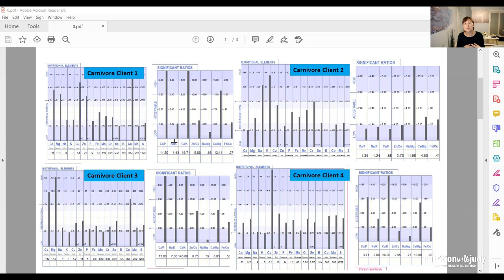Properly Balancing Electrolytes on a Carnivore Diet - Tips and HTMA Review. Avoid Common Pitfalls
Salt not only makes our foods taste great, it's essential to our well-being. Especially when we adopt a low/zero carb way of eating, like the Carnivore Diet. Watch this video for some pro tips on how you should be properly balancing your electrolytes.

In this video we discuss:

- Avoiding the most common pitfall with balancing your electrolytes
- Leg cramps
- Stress
- HTMA (Hair Tissue Mineral Analysis)

RESOURCES

RESOURCES:
1)*Carnivore Cure* book is out